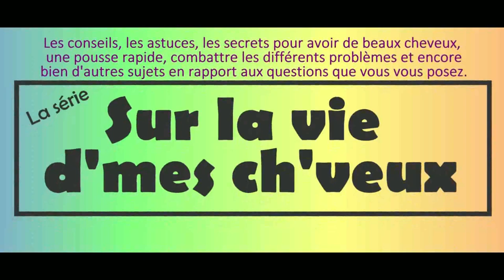Pousse des cheveux: 17 conseils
Poursuivons dans la pousse des cheveux avec ces 17 conseils pratiques pour avoir des cheveux qui poussent vraiment plus vite, mais surtout qui restent beaux, forts, et brillants.
En suivant les conseils que je donne dans mes vidéos, tu te retrouveras bientôt avec une chevelure à faire pâlir Rayponce de jalousie.

En début de titre, les sigles RTC (Révise tes cours), SLVDMC ( Sur la vie d'mes ch'veux) VLOG et TUTO t'informe du type de contenu de la vidéo et de la série en question.

N'hésite pas à poser tes questions dans l'espace commentaire, je répondrai aux questions au travers de VLOG dédiés.

Affirme ton style avec la gamme de ouf de Mister No, ou shop tes futures idées cadeaux sur: